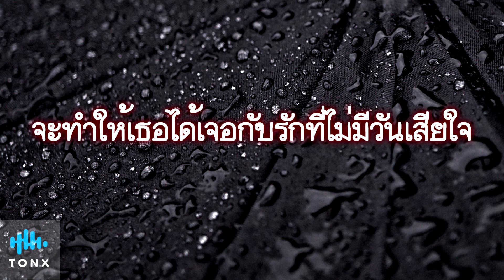ถ้าฉันเป็นเขา - Indigo | Piano Karaoke คีย์ผู้หญิง (คาราโอเกะ เปียโน เนื้อเพลง)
✭สำหรับคนที่นำ Backing Track นี้ไปใช้ กรุณาแปะลิ้งค์ให้ด้วยนะครับ

🙏  Airpay ID : TonxKrittanan
🙏  บช กสิกรไทย : 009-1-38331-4 นายกฤตนัน ศรีอ่อน

มองดูแววตาเธอที่ล่องลอยเหม่อ กี่คราวที่เจอเธอก็มีรอยน้ำตา
ใจที่เธอต้องเจ็บเพราะรักเขาเรื่อยมา มันคงอ่อนล้าจนเธอแทบจะล้มลง

ดูก็รู้ว่าเธอคงให้เขาทั้งใจ ไม่ว่าอะไรก็เต็มใจให้เขาทำ
ฉันก็ทำได้เพียงแค่เตือนย้ำในใจ เจ็บช้ำแค่ไหนก็มีสิทธิ์ทำได้แค่มอง

*แต่เธอยังรักอยู่เรื่อยมาช้ำอยู่เรื่อยมา กับโลกที่เขาให้เธอแค่น้ำตา
กับฉันที่เห็นเธอมีค่ารักเธอมากกว่า กลับทำอะไรให้เธอไม่ได้เลย

**ถ้าหากว่าเปลี่ยนให้ฉันเป็นเขา คนที่ยืนข้างเธอ
จะทำให้เธอได้เจอกับรักที่ไม่มีวันเสียใจ
สลับให้คนที่คอยทำร้ายให้กลายเป็นคนไม่มีใคร
ให้ฉันกลายเป็นคนเดียวที่รักเธอ..ทั้งใจ

ยิ่งต้องมองดูเธอเจ็บซ้ำซ้ำเท่าไร ยิ่งทำให้ใจฉันมันยิ่งทรมาน
ในความเป็นจริงเธอมีเขาทั้งใจ และมีแต่เขาที่มีสิทธิ์ได้ครอบครอง